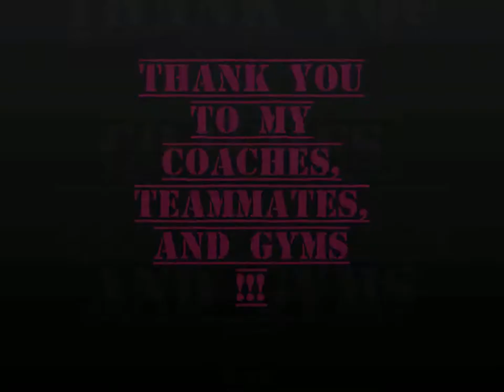LACEY SCHUCKMAN VS. DIANA RAEL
SCHUCKMAN WINS BY 1ST ROUND REAR NAKED CHOKE